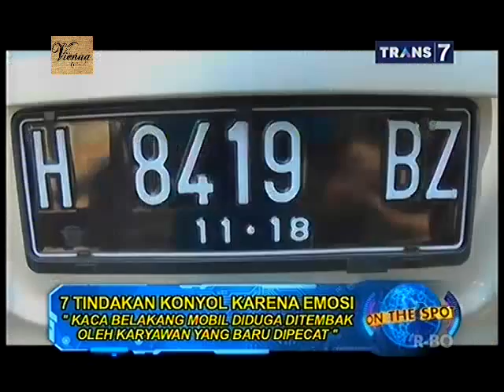On The Spot - 7 Tindakan Konyol Karena Emosi - 10 Agustus 2015